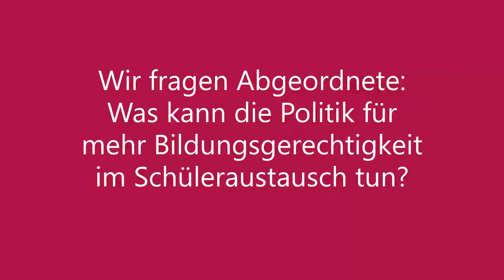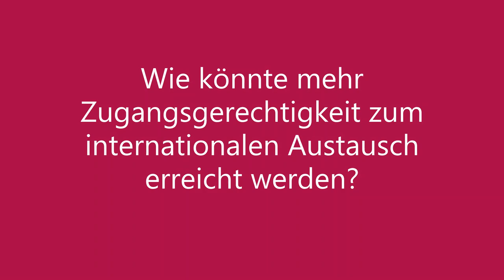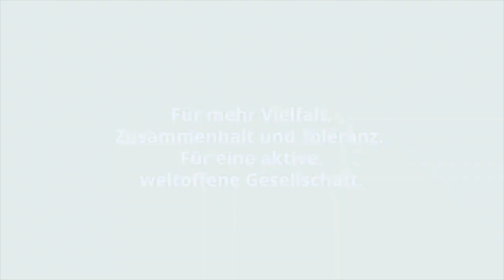Norbert Müller (DIE LINKE) zu Bildungsgerechtigkeit im Schüler- und Jugendaustausch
Ausschnitte aus:
Online-Panel "Bildungsgerechtigkeit im Jugendaustausch: Austausch zum Bildungsstandard machen"
vom 16. August 2021